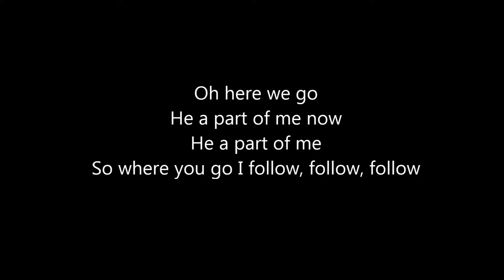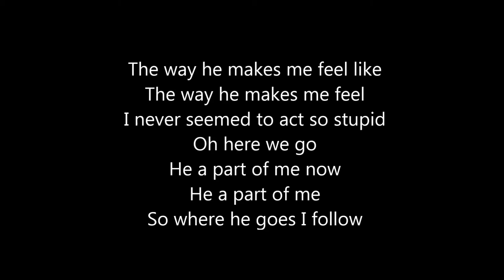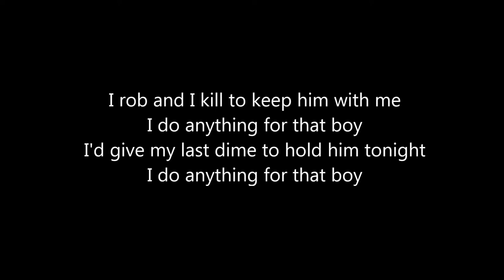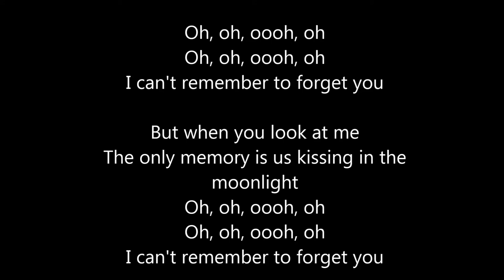Shakira - Can't Remember To Forget [LYRICS VIDEO]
LYRICS:

[Shakira]
I left a note on my bedpost
Said not to repeat
Yesterday's mistakes
What I tend to do
When it comes to you
I see only the good
Selective memory
The way he makes me feel, yeah
Gotta hold on me
I've never met someone so different

He a part of me now
He a part of me

Oh, oh, oooh, oh
I can't remember to forget you